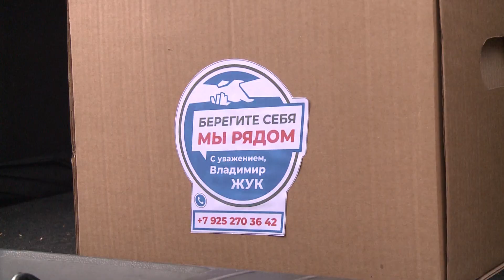Акция «Добрая тысяча»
Депутат Московской областной Думы Владимир Жук,  в связи с введенным режимом самоизоляции организовал свою акцию «Добрая тысяча»:  граждане по всему избирательному округу получат продуктовые наборы от народного избранника.